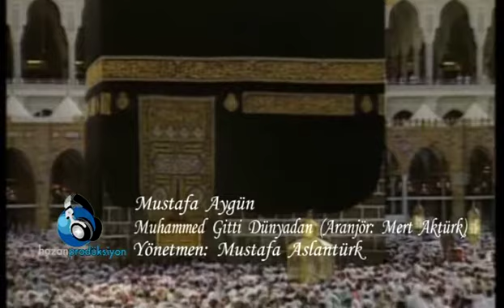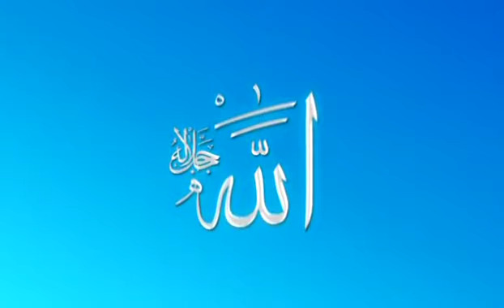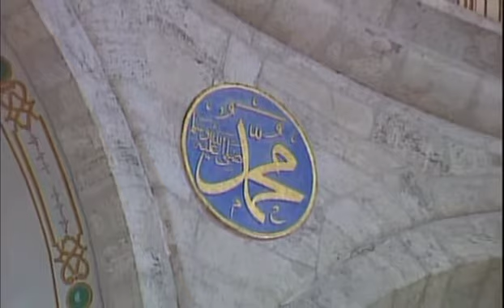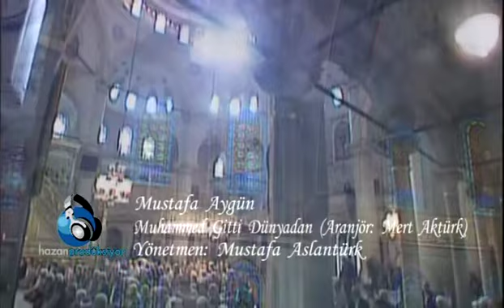Mustafa Aygün - Muhammed Gitti Dünya'dan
Okuyan: Mustafa Aygün
Albüm: Can Muhammed
Senarist: Mustafa Aslantürk
Yönetmen: Mustafa Aslantürk
Yapım: Hazan Prodüksiyon